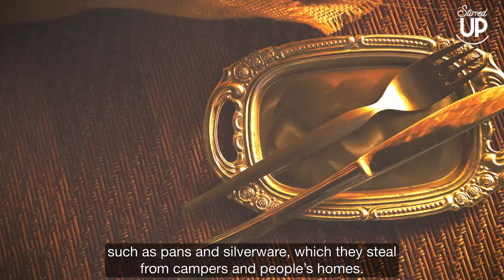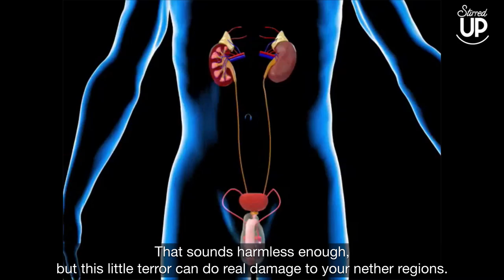12 Animals That'll Make Your Blood Run Cold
This list will have you wanting to take the first rocket out of here! 🚀

If you thought Earth was only populated by cute, harmless creatures, think again! 😰

The 12 animals you'll encounter in this video are among the freakiest found on our planet. 🌏

#1 is something you'll certainly want to avoid while out swimming...